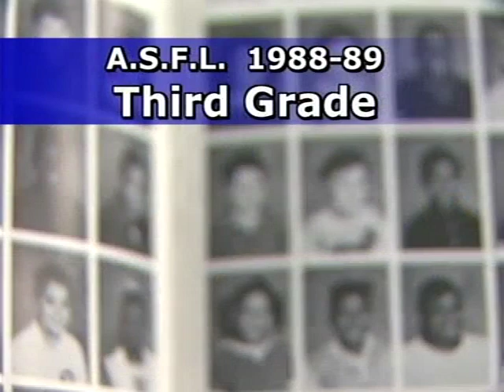Jeffrey Franklin : Teen Hatchet Murderer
Edited by: Ben Bookout